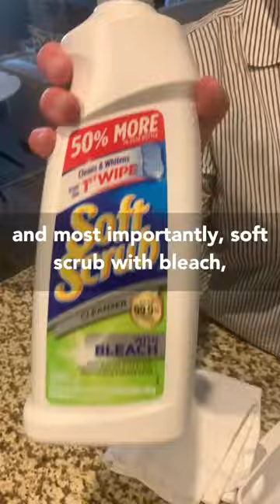How CLEAN are YOUR refrigerator shelves?! 🫧 🥕 🥩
Use this simple method to clean your refrigerator shelves!  Dab a small amount of Soft Scrub w/ Bleach on a wet cotton or microfiber towel, scrub clean, and then wipe out with a dry towel.  Removing the shelf makes this process easier, and makes sure you don't damage the inside of the fridge.

Happy cleaning!

The Professional Cleaner Online Courses:
If you have ever thought about starting a cleaning business, or have one already and want to know how to grow it beyond what you thought possible, then click here to learn more about my online cleaning courses.